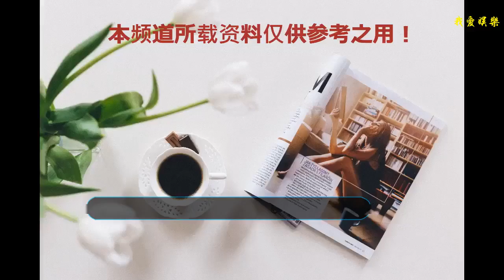那些公認的南韓愛豆教科書，即使0.1秒的鏡頭也能抓住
舞臺表現力和鏡頭掌控力是一個愛豆在舞臺上發散魅力，抓住飯心的重要能力。無論是打歌舞臺，還是商演，演唱會或者年末舞臺，愛豆都要敬業地完成表演曲目，在自己的part或鏡頭掃到的瞬間做出帥氣或絕美的表情演技。
    在舞蹈歌唱能力都優秀的前提下，擁有超強舞臺表現力和鏡頭掌控力的愛豆被稱為舞臺教科書，是被后輩們學習模仿的存在。
    南韓愛豆團體眾多，能被公認為舞臺教科書的確寥寥可數。
    1.泫雅泫雅
    當初在組合4minute的時候，泫雅就以自身超強的表現力一枝獨秀，為自己贏得資源，發展的越來越好。雖然并非本愿，但業務能力這個東西確實得看個人，大家都是同一個舞臺一起上，而且其它成員公司給的資源同樣不少。心疼歸心疼，排擠很不齒。
    2.姜澀琪澀琪
    澀琪是red velvet的主舞和主唱，c位加成，公認的組合ace.舞蹈標準干練的同時有自己的感覺和風格，唱歌低音高音兼具。澀琪是耐看的長相，第一眼雖然算不上驚艷，但能第一時間被她的魅力吸引。鏡頭掃過，最靚的仔就是她呀她～
    3.李泰民泰民
    泰民是SHINee的忙內，很小就出道成為愛豆，被哥哥們寵著長大。泰民對自己的要求很高，成績也很優秀。剛出道時，舞蹈出眾，但唱歌實力不高，自變聲期過后能力加強，成為實力歌手。solo時期開始后，越來越具舞臺王者的氣質，每個鏡頭都A氣滿滿。
    4.邊伯賢伯賢
?作為exo的主唱，伯賢的歌唱實力非常出眾，尤其是高音，現場超級穩。伯賢會在自己part上添加自己的動作和想法，散發自己的魅力，握麥克風的手也是蘇點之一。伯賢是個有自信有野心的人，出道初期人氣在組合中不算很高的級別，但后來不斷努力成為了人氣王，相信以后會越來越成功。
    5.金泰亨泰亨
    泰亨作為秘密武器是防彈少年團最后公布的成員，出道時不被粉絲認可，曾度過一段十分艱難的時期。后來，通過努力不斷進步，歌唱舞蹈能力不斷加強，雖然主打曲part和c位一直都不多，但超強的舞臺魅力和表情演技依然讓他坐穩組合圈飯神器擔當。除此之外，臺上臺下反差萌，世首帥級別的臉，還有寵飯的溫暖性格也都是他的吸粉武器。期待泰亨的未來，越來越好。
    除了這五位公認的舞臺教科書，還有哪些業務能力超強的愛豆呢？
    part2 will coming soon.
    圖片均來源自網絡，不妥刪。